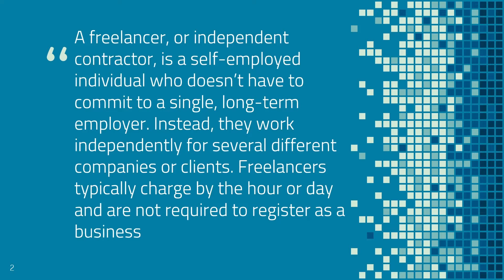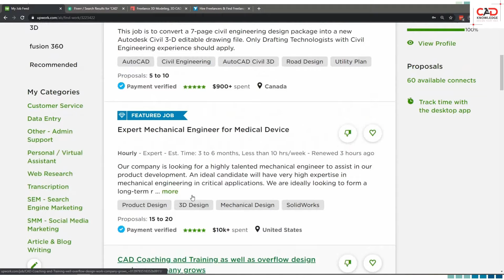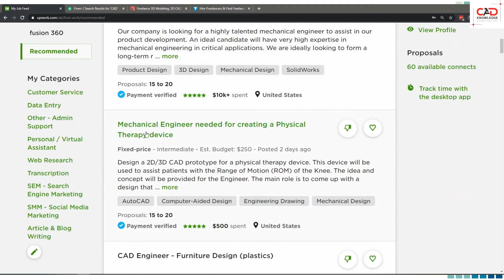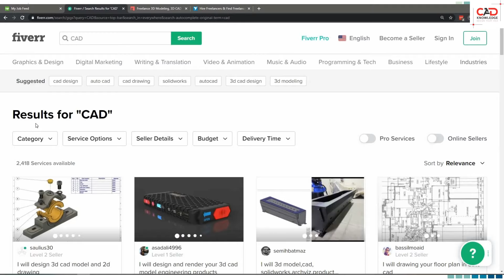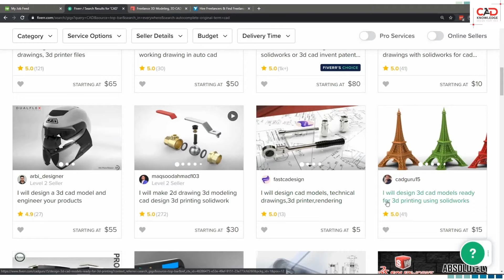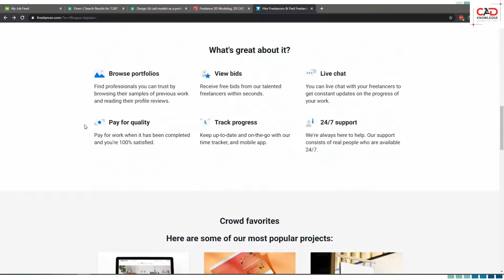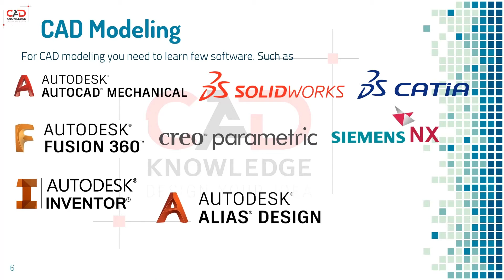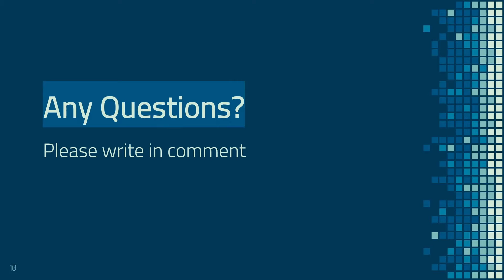Top Freelancing Skills For Mechanical Engineers || Online Income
Top Freelancing Skills For Mechanical Engineers
Online Income